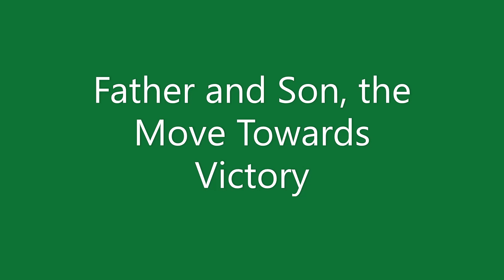Father and Son The Move Towards Victory -Taekwondo Winning Moments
Behind every young boy who believes in himself is a father who believed in him first.  - parenting.firstcry.com